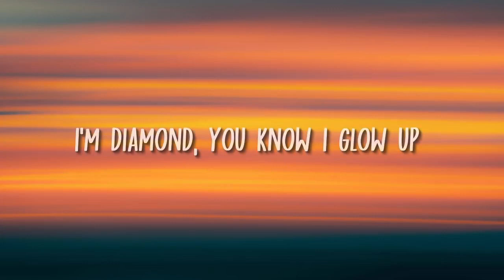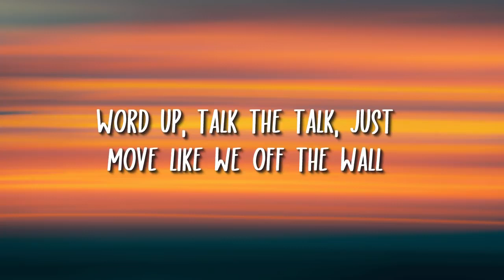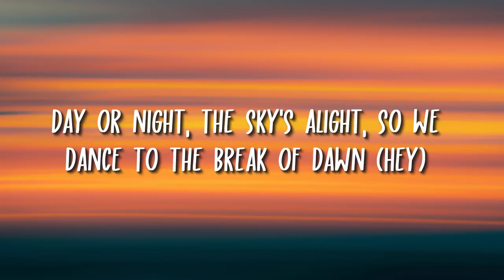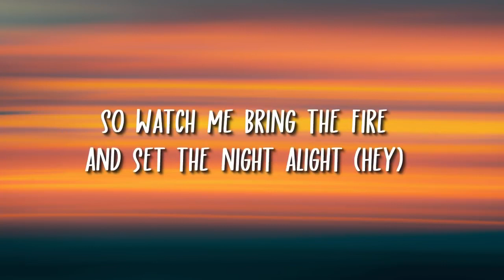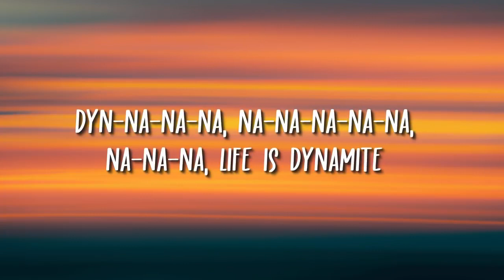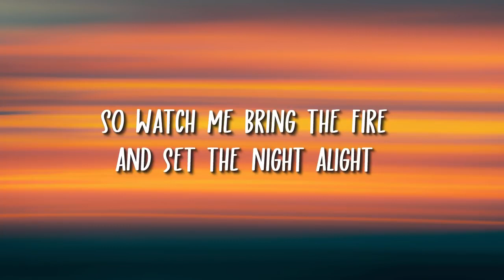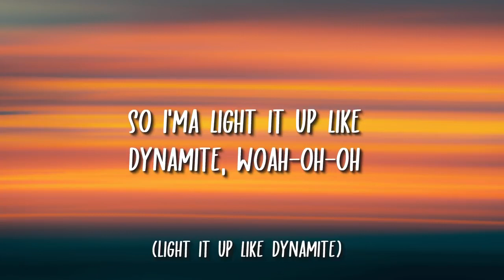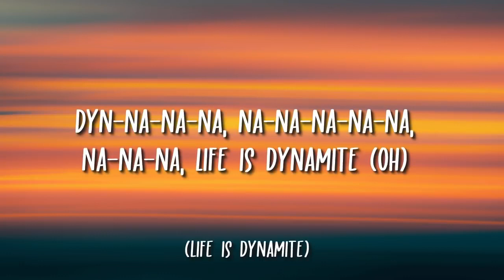BTS (방탄소년단) - Dynamite (Lyrics)